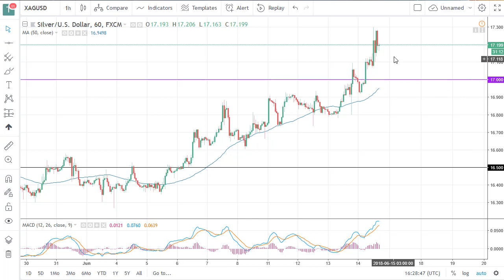Silver Technical Analysis for June 15, 2018 by FXEmpire.com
Silver markets rallied significantly during the trading session on Thursday, breaking above the $17 level and reaching... For the full article go - Silver Forecast June 15, 2018, Technical Analysis.Find more information about Forex and Commodities News Technical Analysis Fundamental Analysis and Brokers on FX Empire